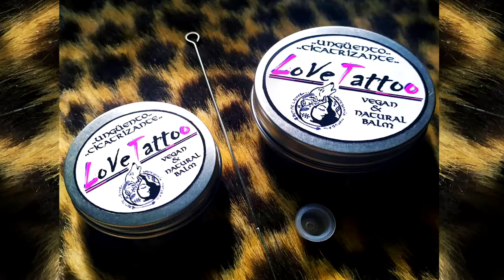Feliz Cumpleaños Massiel | MENSAJE con AVIONETAS | Video Postales ATLASNUBEAUTOGESTION